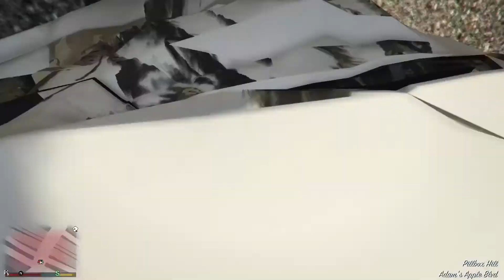Grand Theft Auto 5 - Walkthrough Part 1